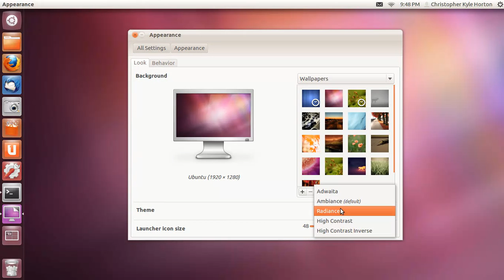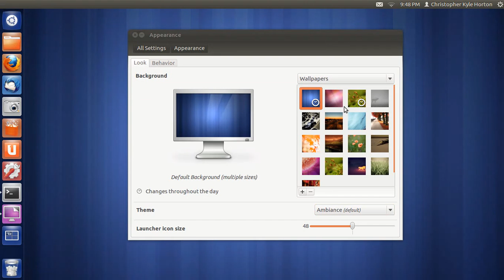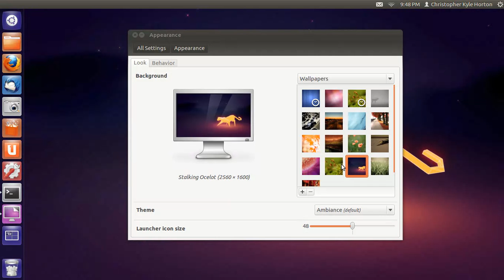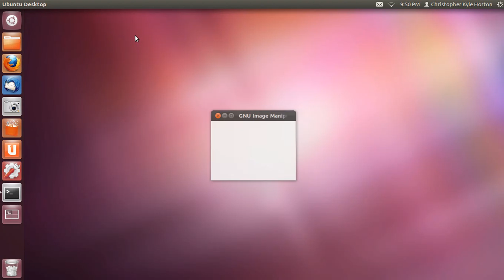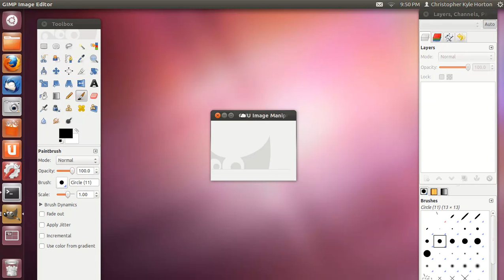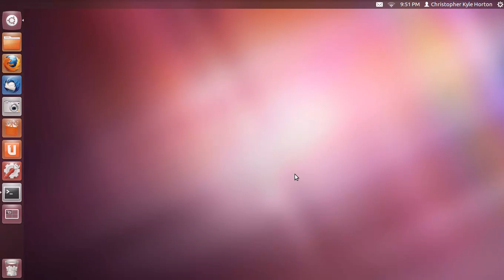Precise Pangolin: Unity 5.4 and System Settings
Sorry for the wait between this video and my last one. I got busy with schoolwork.

Anyways, here I am demonstrating some of the latest Ubuntu 12.04 LTS Precise Pangolin updates to arrive. Here we have Unity 5.4, which now comes with a video lens and the HUD, and some new settings you can play with in GNOME Control Center.

This was recorded on my laptop and converted to WebM on my desktop.